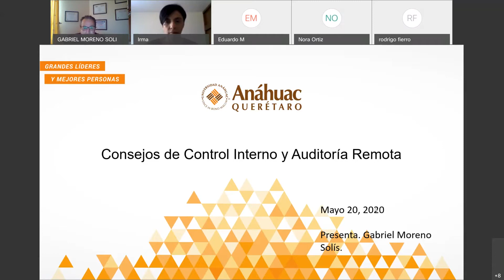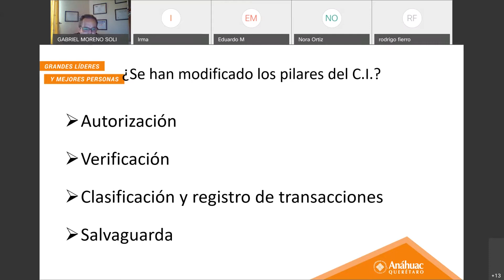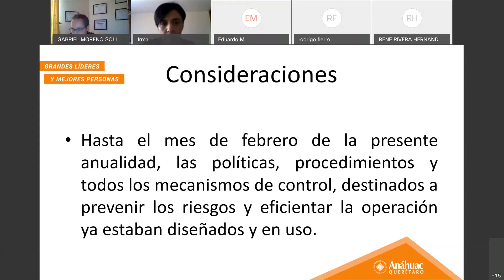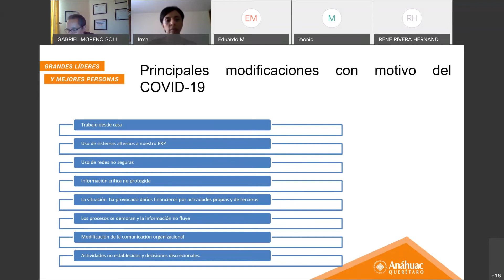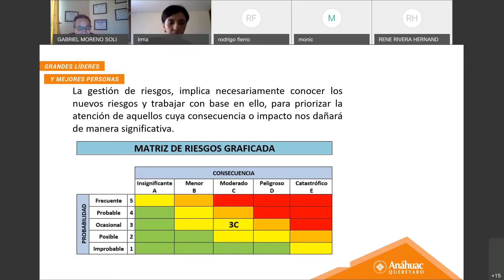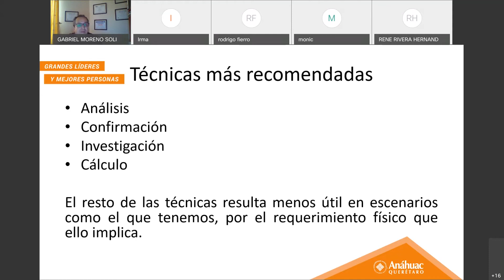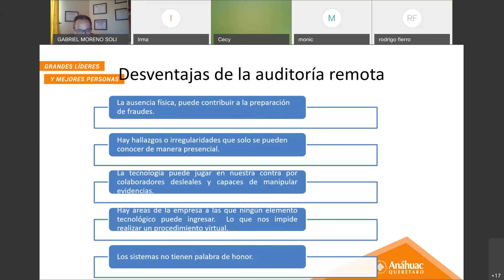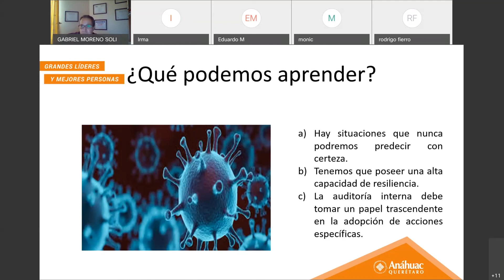Posgrados - Tips de Control Interno y Auditoria Remota 2020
Webinar impartido por Gabriel Moreno Solis
Queremos proporcionarte herramientas y técnicas de auditoría que permitan detectar deficiencias en la operación de la entidad atendiendo a las nuevas formas de gestión de negocio con motivo de la contingencia sanitaria.